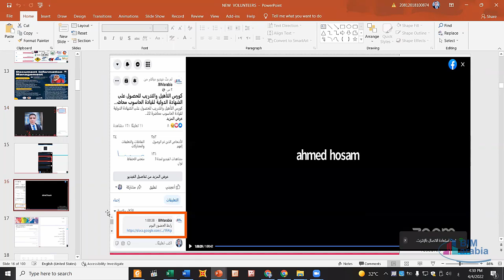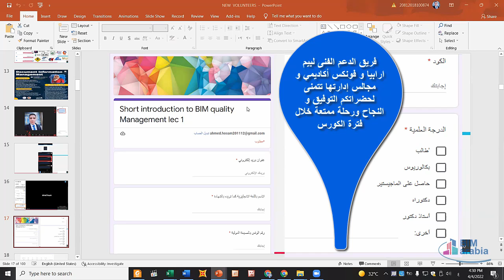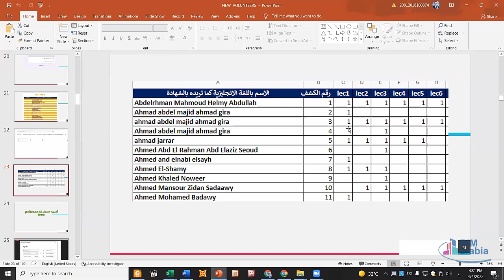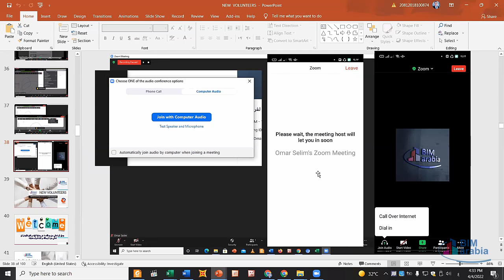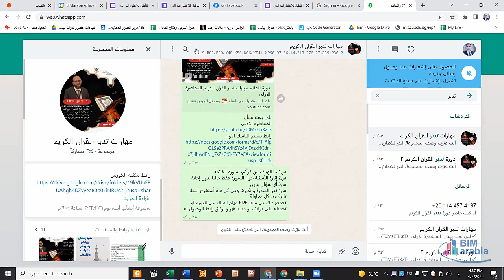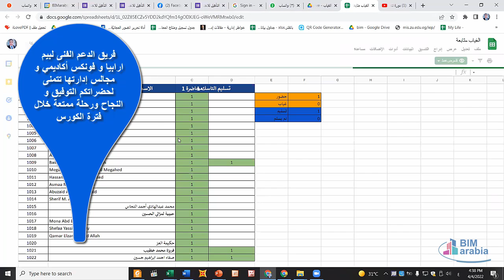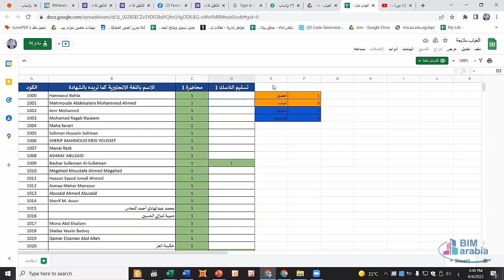إجابة الأسئلة الخاصة بالغياب و التنظيم